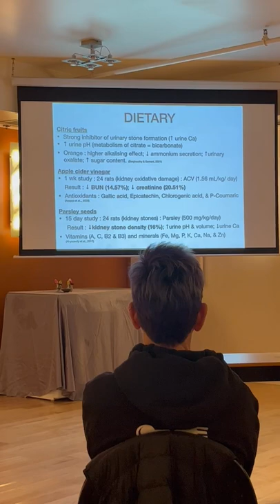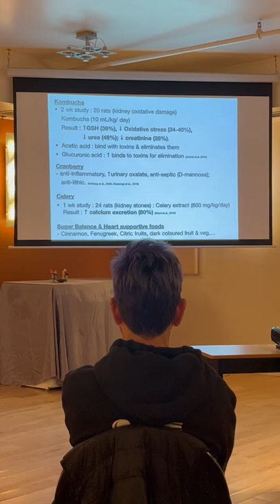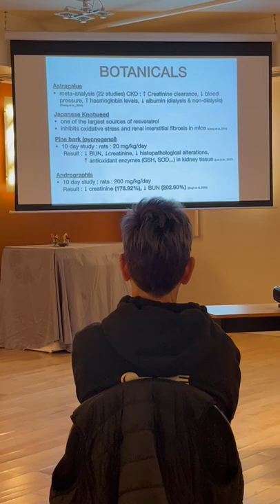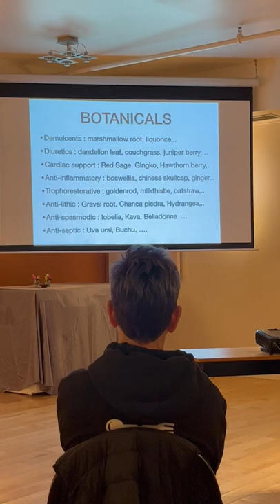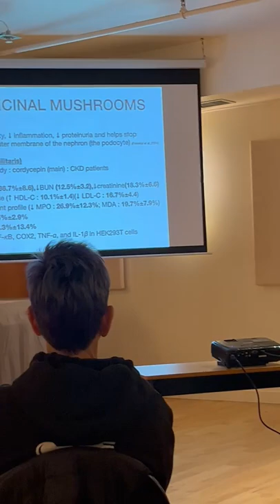Wellman Wellness Training Videos